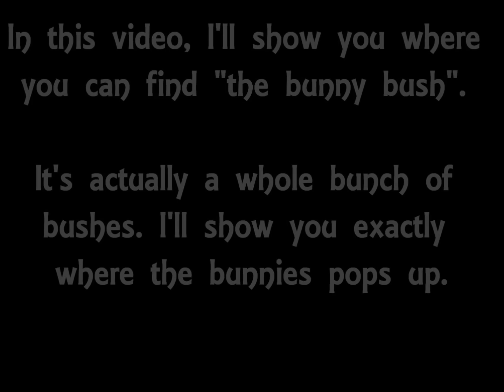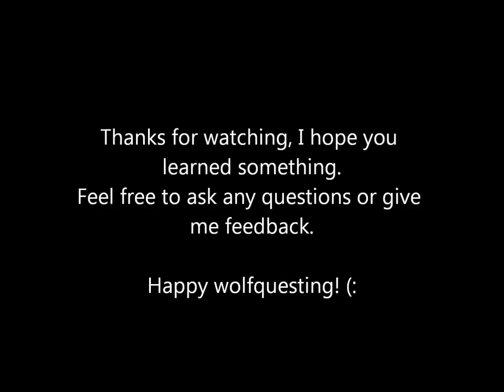Wolfquest - The Bunny bush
Use full screen when watching this.
Here I'll show where the bunny bush is. At least that's what it's called, but it's actually a whole bunch of bushes. I'll also show you exactly where the bunnies pops up.
In the video, I'm killing eleven bunnies from the bunny bush. But in the end, there's almost a cemetery of bunnies (yes, I spelled wrong in the video and had to put an "e" over the "a").

(Read the description for detailed explanation)